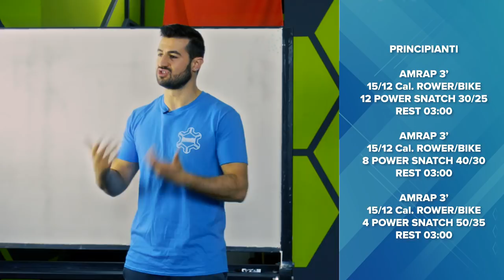Classe 08 Maggio 2018